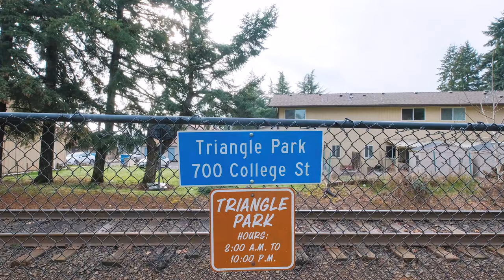414 College St Philomath Oregon 97370 1